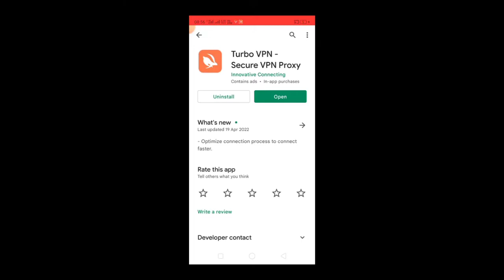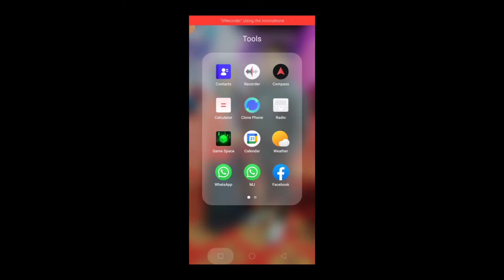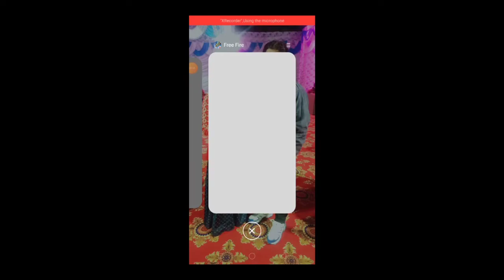Game Start नही हो रहा है 😭 Login Problem कैसे Solve करे 😵 कही Game Ban तो नही हो गया हैं 😱😭 FF Login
This Video Is About To
How To Solve The Login Problem In Free Fire

Hello Guys
This Is A Gaming Channel
About Pokemon Games And Free Fire

Informative Also

Comment Your  Love
Don't Forget To On The Bell Icon

MY VIDEOS ABOUT.
- HOW TO DOWNLOAD POKEMON GAMES
- HOW TO DOWNLOAD EVOLVE LEGEND CHINESE VERSION
- HOW TO LOGIN IN CHINESE VERSION EVOLVE LEGEND GAME
- 1 VS 1 CUSTOMS

POKEXPERT_ASH

KEEP SUPPORTING.